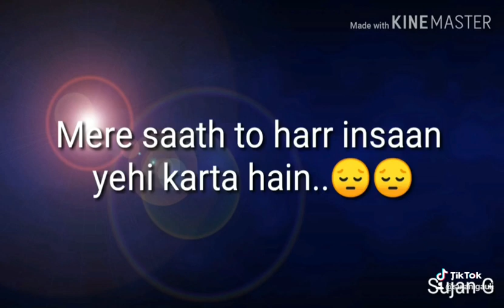Maine khuda ko Kaha kii..Touched line ..😔🙏🙏Listen till the end ..💕💕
Love quotes..